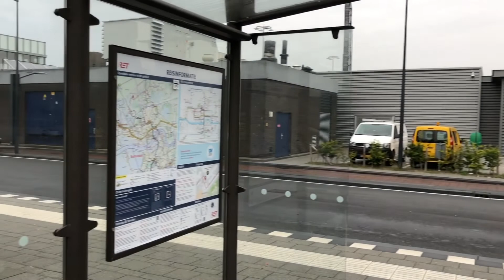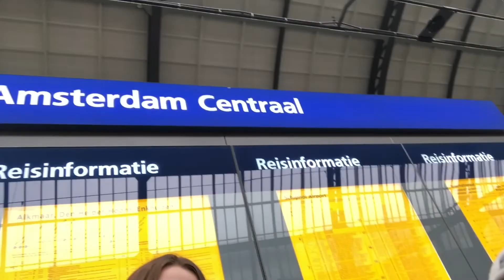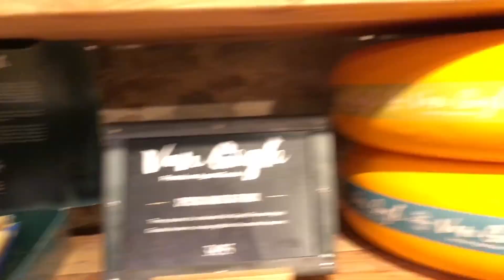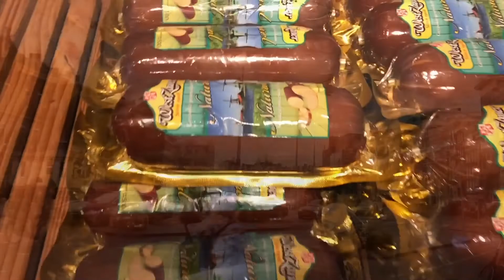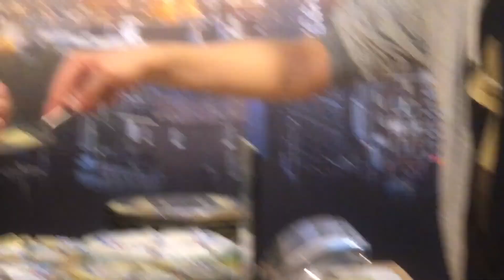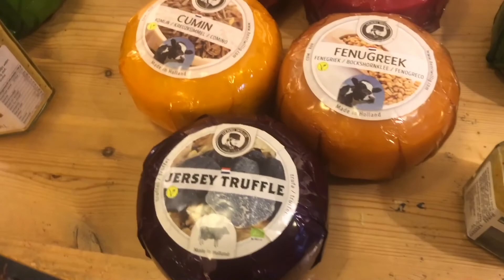Vlog#3 Interrail - Najlepsze ciastka w Amsterdamie!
Część pierwsza trzeciego dnia. Miłego oglądania!
Xoxo Dziewczyny